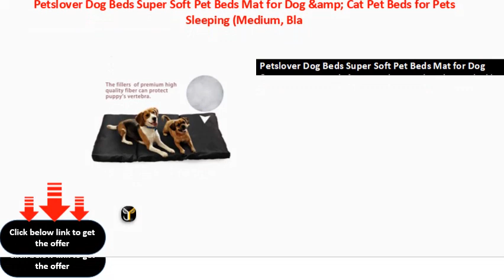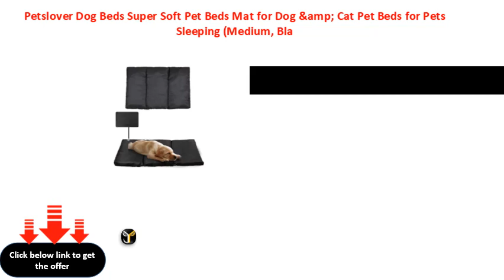Petslover Dog Beds Super Soft Pet Beds Mat for Dog &amp; Cat Pet Beds for Pets Sleeping Medium, Bla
Petslover Dog Beds Super Soft Pet Beds Mat for Dog &amp; Cat Pet Beds for Pets Sleeping (Medium, Black)